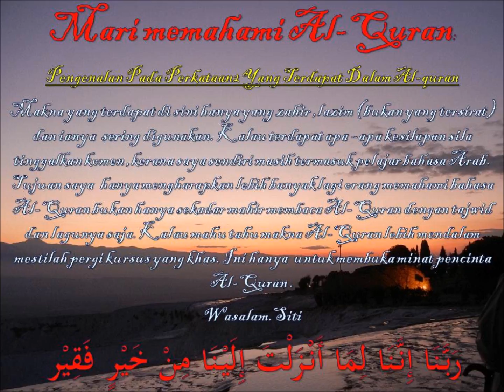memahami Al-Quran dgn perkataan يقولون